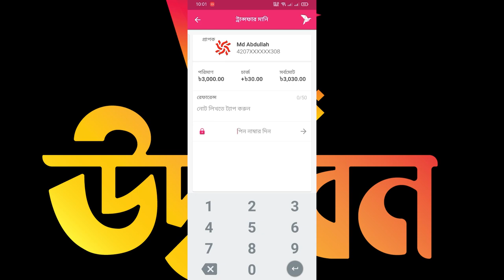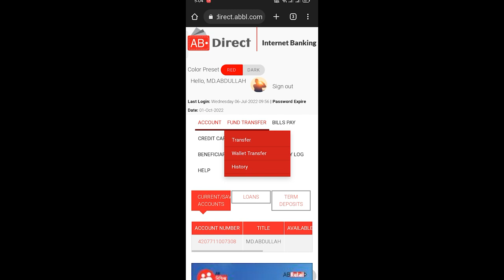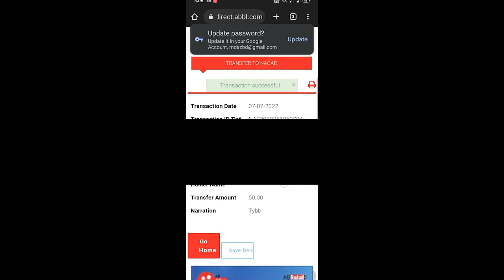বিকাশ থেকে নগদে টাকা আনুন | bKash to Nagad Money Transfer | Live Prove | Fund Transfer | Send Money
বিকাশ থেকে টাকা ট্রান্সফার

bKash & Nagad Money Transfer | bKash to Mobile Number Send Money | bKash Limited | Nagad
How To Sent Money BKash To Nagad | BKash To Nagad Money Transfer